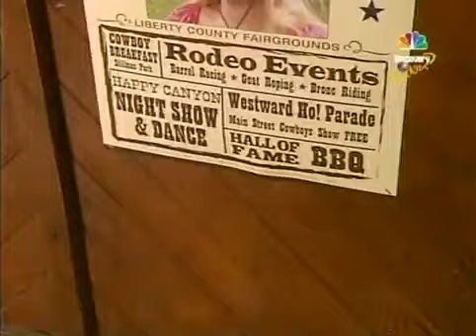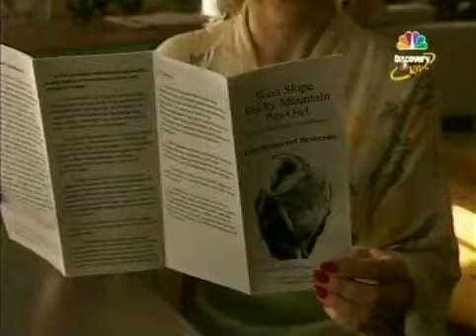Darcy's Wild Life - S1 E8 - Queen of the Rodeo